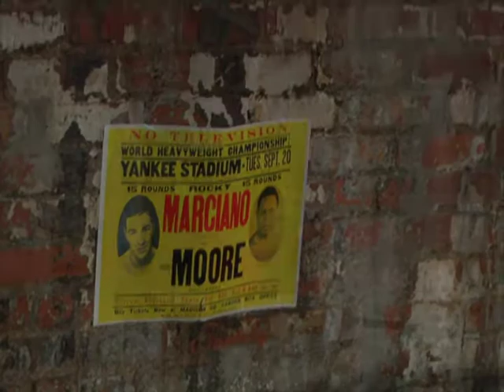Golden Gloves Boxing